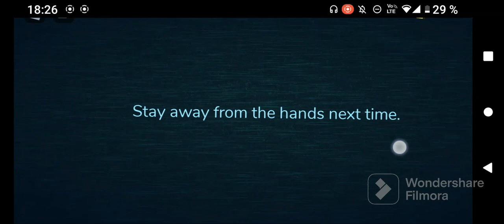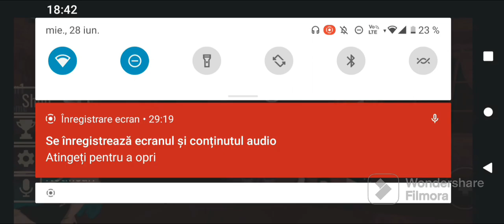Astăzi ne-am jucat doors cu Alexia.Mam speriat!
sper sa va placa și daca mai vreți episoade cu Alexia să strângem 2 like-uri. Și să știți că mi-am făcut un canal de videoclipuri șorț care se numește Roxana Nix.